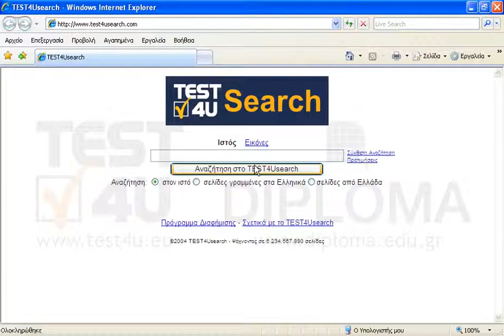Βρείτε πληροφορίες στον ιστό για το λήμμα test4u. Στα αποτελέσματα να υπάρχουν σελίδες μόνο από...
Βρείτε πληροφορίες στον ιστό για το λήμμα test4u. Στα αποτελέσματα να υπάρχουν σελίδες μόνο από Ελλάδα. Φροντίστε πριν πατήσετε το κουμπί Υποβολή να εμφανίζεται η σελίδα των αποτελεσμάτων.